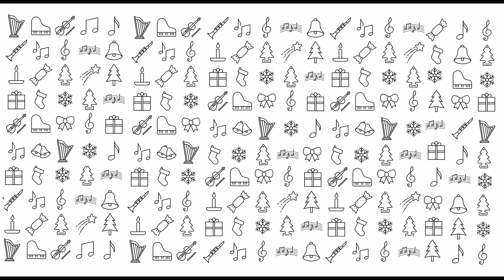ZUŠ Melodie_Hořice: Vánoční koncert klávesového oddělení